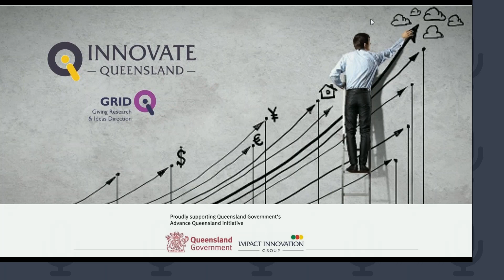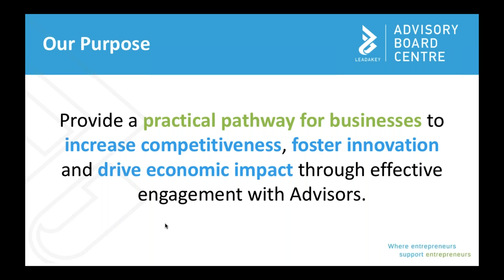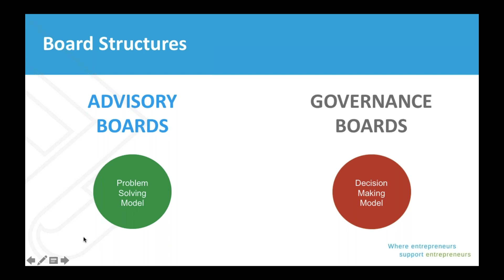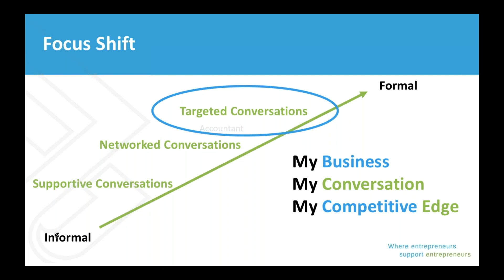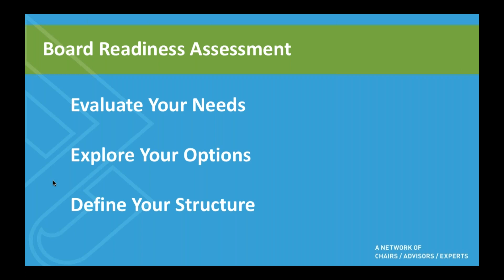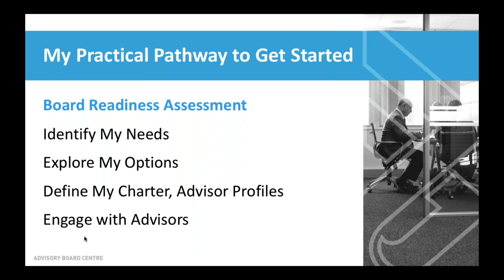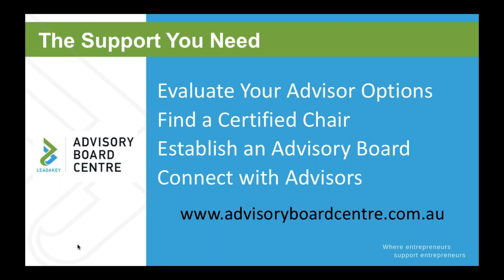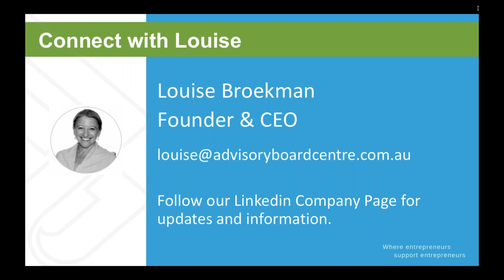IQ GRID webinar 30 May 2018 - How an Advisory Board can Boost your Business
Today we have Louise Broekman, founder and managing director of the Advisory Board Centre, will describe how entrepreneurs and business owners are fast tracking results with the help of their advisory boards. She will also explain the differences between governance boards and informal and formal advisory boards; the benefits of a formalised advisory board; and the factors to consider when setting up or joining an advisory board.